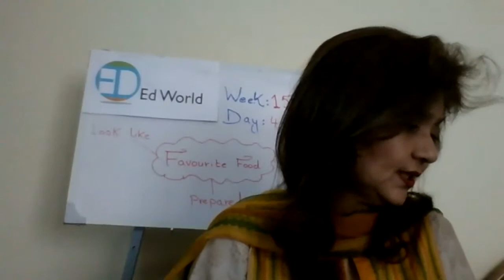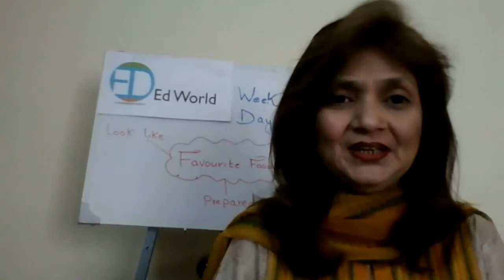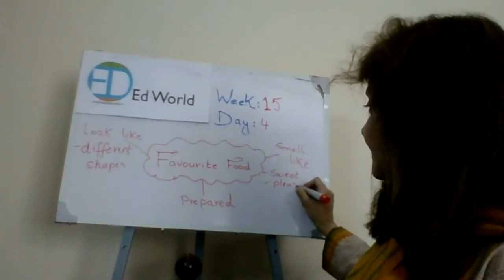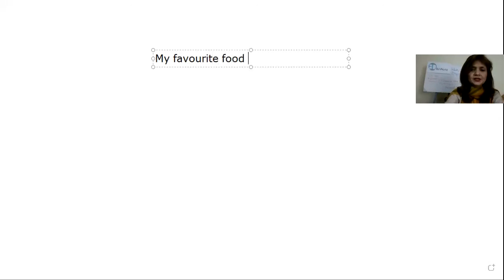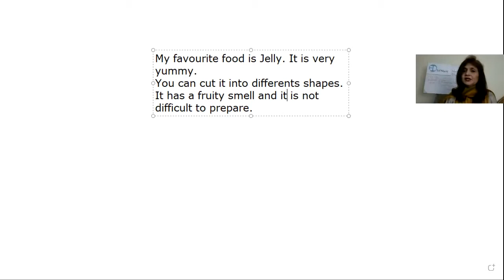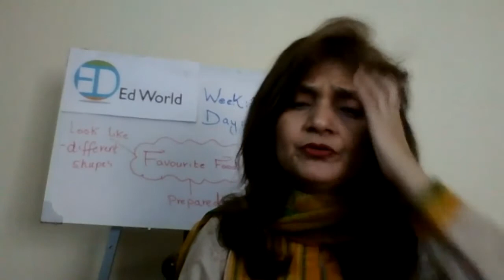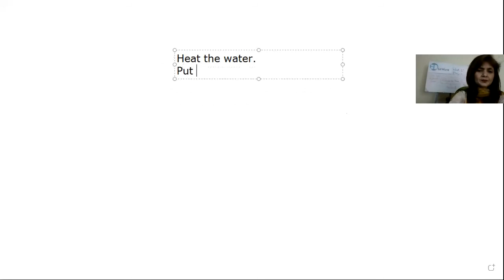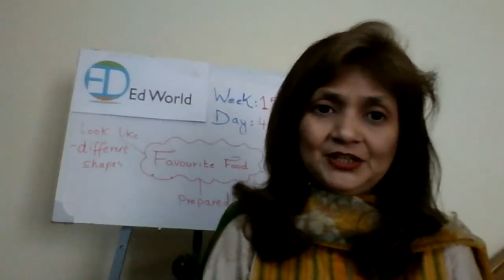Writing about Favourite Food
Week 15 Day 4 - Grade 1 - English - Ed World